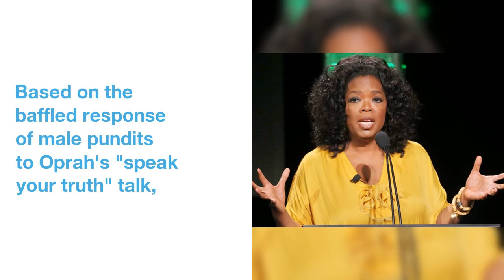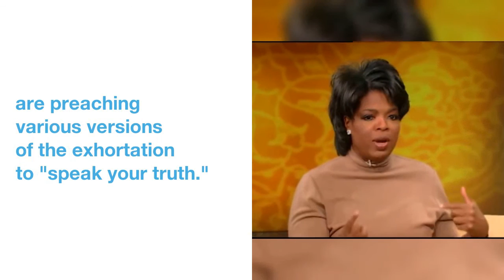'Speak Your Truth' Isn't About 'Alternative Facts.' It's A Rallying Cry For Marginalized Voices.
The  backlash  against  Oprah's  use  of  the  phrase  this  week  ignores  its  90-year  American  history.
Based  on  the  baffled  response  of  male  pundits  to  Oprah's  "speak  your  truth"  talk,  it's  obvious  that  these  strategies  are not  just  irritating,  but  suspect,  to  them.
 With  a  celebrity  president  who  displays  a  paradigm-shifting  disregard  for  the  facts,  shouldn't  we  be  extra  suspicious  of  any  other  contenders'  views  on  what's  true? Sure.
It's  a  democratic  framing  of  humanity's  endless  quest  for  truth,  a  mantra  for  a  society  founded  not  upon  God-given  revelations  or  sovereign-imposed  codes,  but  upon  truths  our  founders  held  to  be  self-evident.
 Though  it's  not  a  pro-alternative-facts  slogan,  "speak  your  truth"  is  mixed  up  with  fake news.
So  it's  fitting  that  our  most influential  leaders,  for  good  and  for  ill,  are  preaching  various  versions  of  the  exhortation  to  "speak  your  truth."